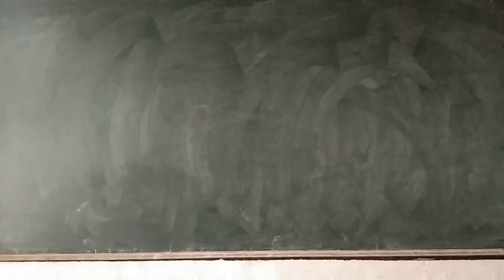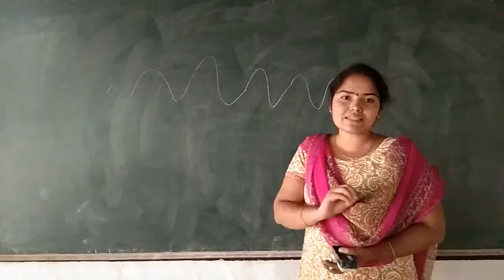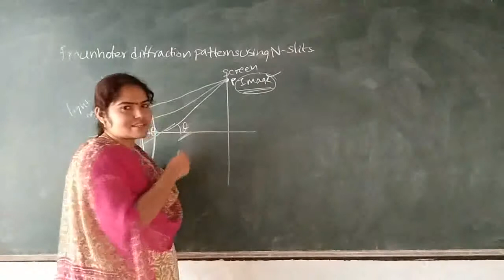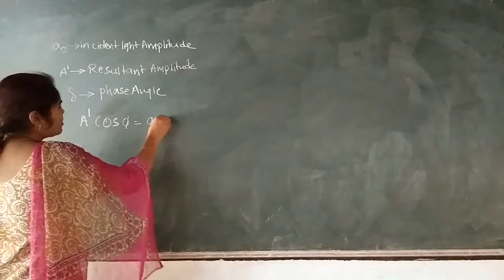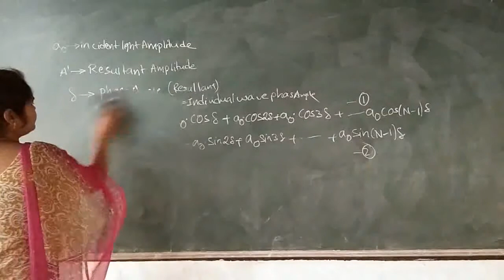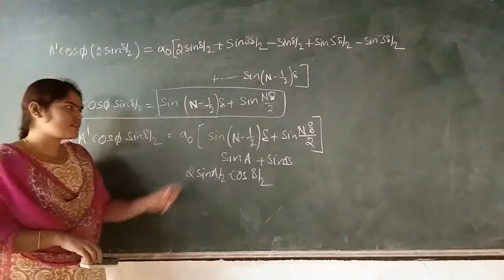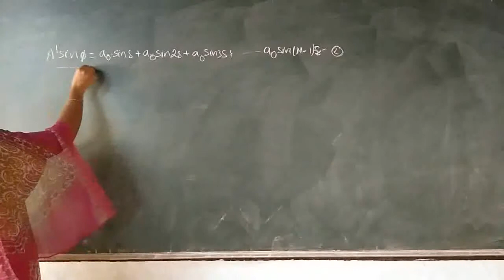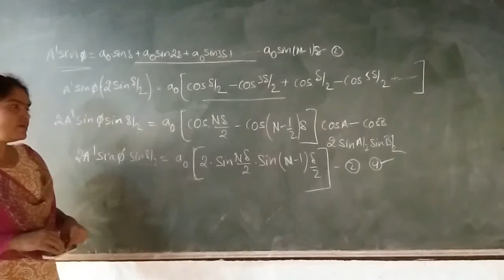2nd Bsc Fraunhofer Diffraction Using N-Slits